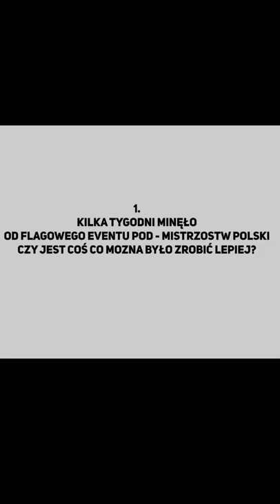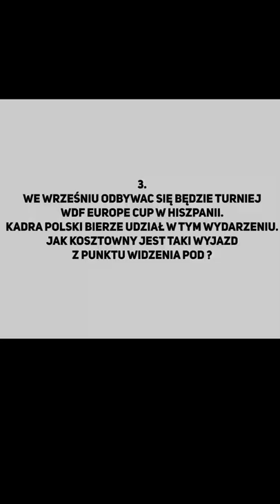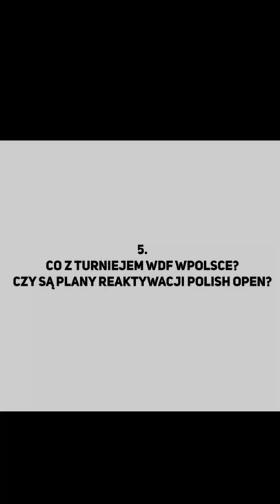MINI WYWIAD ŁUKASZ KAMIŃSKI CHORZÓW 2022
DART, LOTKI, ZAWODNICY, PLOTKI, INFORMACJE, DYSKUSJA, WHISKY